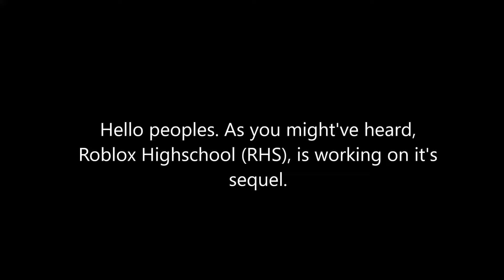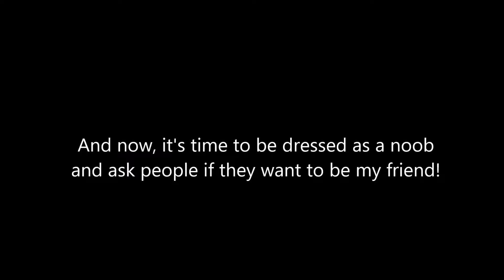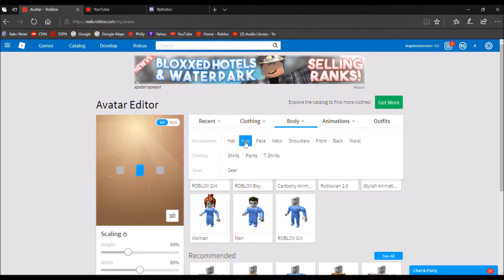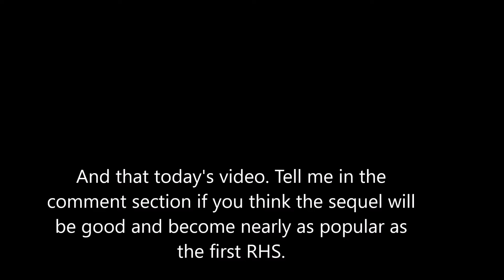Playing Roblox Highschool before the sequel comes out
The sequel to RHS is coming soon.. So today I'll be playing RHS.